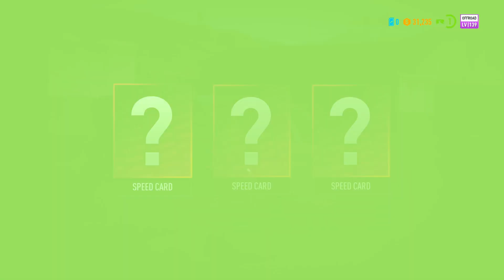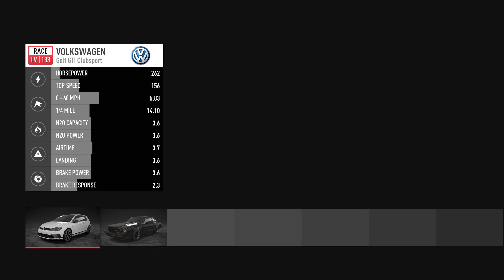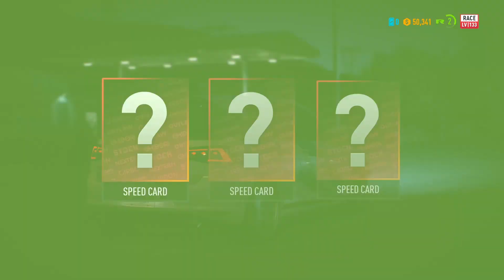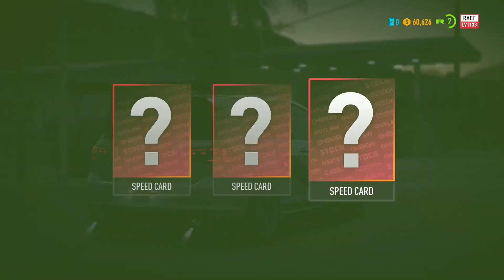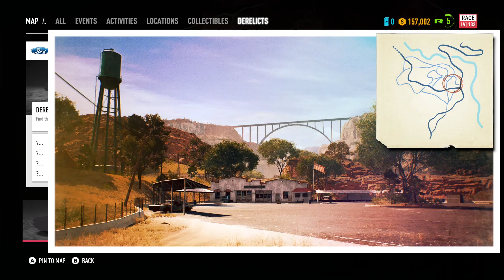ПРОХОДЖЕННЯ УКРАЇНСЬКОЮ need for speed payback #3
Мої контакти:
Мені 20 років.
(ʘᗩʘ')
Знімаю на прогу OBS.
ლ(ಠ益ಠლ)
Мій пк:
1) Материнська плата --  ASRock 970 PRO3 R2.0
2) Процесор -- AMD FX-8300 3.3GHz/8MB/5200MHz
3) Жосткий диск -- Western Digital Blue 2TB
4) Блок живлення -- Aerocool VX-500 Plus 500W
5) Відеокарта -- Asus Pci-Ex Geforce Gtx 1060 Dual 6Gb Gddr5
6) Оперативна пам'ять -- HyperX 8gb DDR3